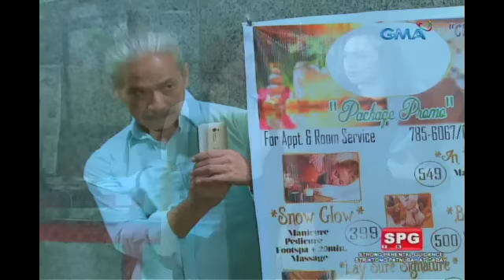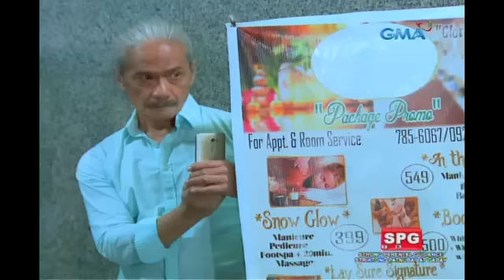Ika-6 na Utos: Misyon ni Tatay Noel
Aired (August 1, 2017): Hindi naging tagumpay ang pagpapahirap ni Emma kay Georgia dahil may mayamang tao na tumulong dito. Aalamin ni Tatay Noel kung sino ang benefactor ni Georgia.

Watch ‘Ika-6 na Utos,’ weekdays on GMA Afternoon Prime after Eat Bulaga, starring Sunshine Dizon as Emma Fuentabella, Gabby Concepcion as Jerome Fuentabella, Ryza Cenon as Georgia Ferrer, and Mike Tan as Angelo Ledesma. Also in the cast are Rich Asuncion, Marco Alcaraz, Mel Martinez, Arianne Bautista, Pen Medina, Darla Ramirez, and Carmen Soriano.